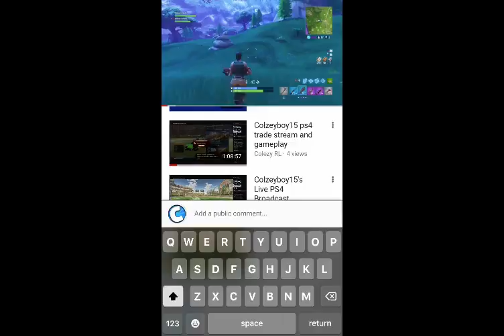youtube video #-FzdJEmHloo